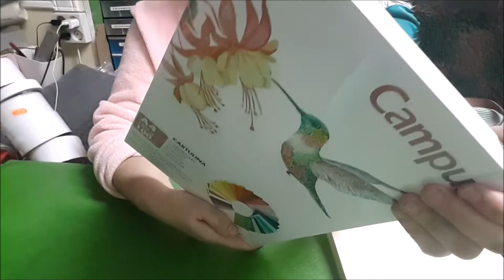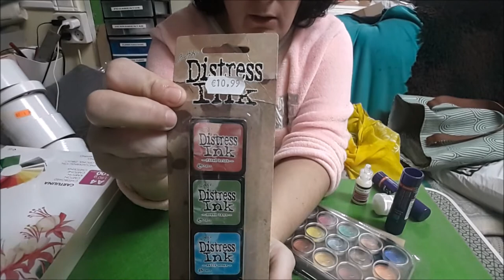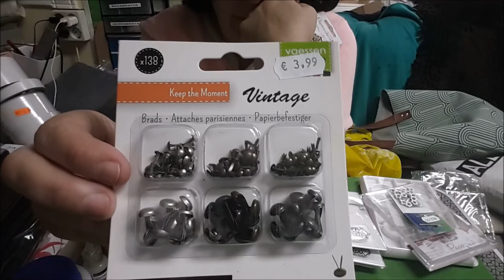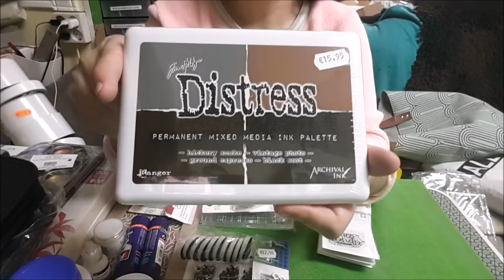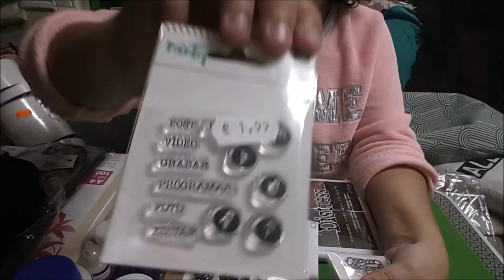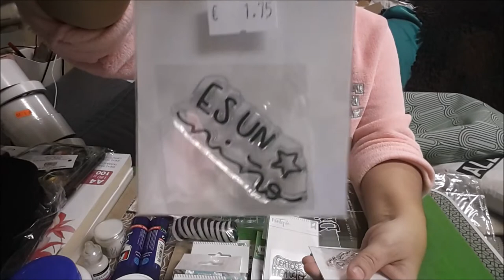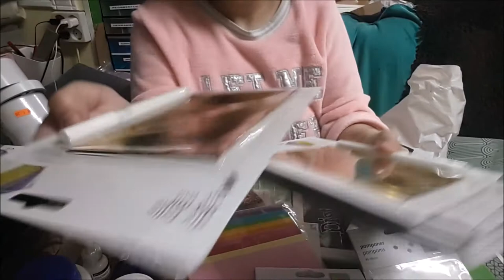HAU TIENDAS FISICAS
COMPRAS DE TIENDAS FISICAS EN BILBAO.
OS DEJO EL ENCLACE AL CANAL DE MI HIJA Y DE NUESTRO AMIGOS DE FONDO :NORTE FLAMENCO.